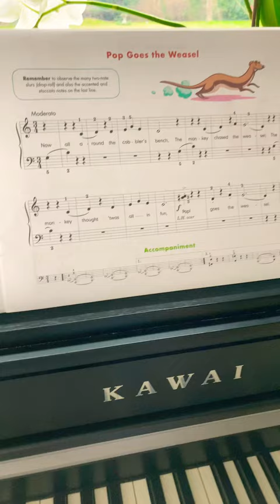"The Slur" & "Pop Goes the Weasel" - JOHN THOMPSON'S EASIEST PIANO COURSE PART 3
Help your child or yourself study "Pop Goes the Weasel", the first piece using "The Slur" on page 13 of the John Thompson's Easiest Piano Course Part 3.